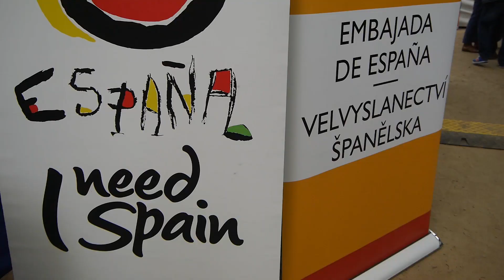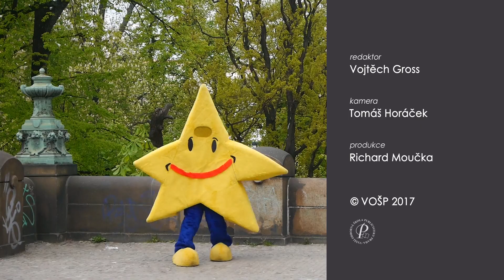Den Evropy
Vyrobili studenti z dílny Univerzální voják, VOŠP.
Redaktor: Vojtěch Gross
Kamera/Střih: Tomáš Horáček
Produkce: Richard Moučka
Pedagogické vedení: Roman Bradáč